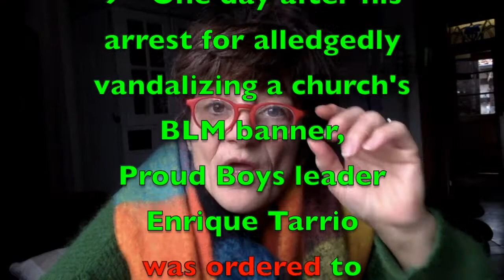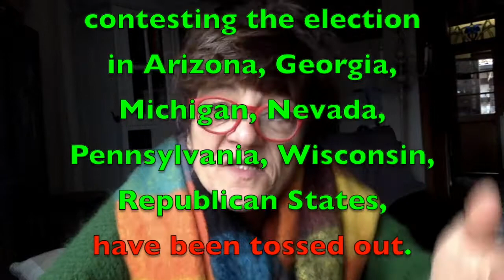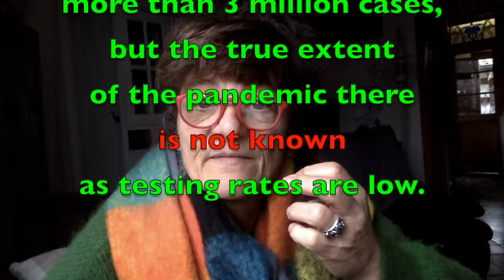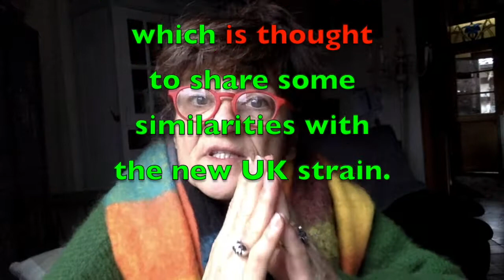The passive in the news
see how the passive is used in newspapers